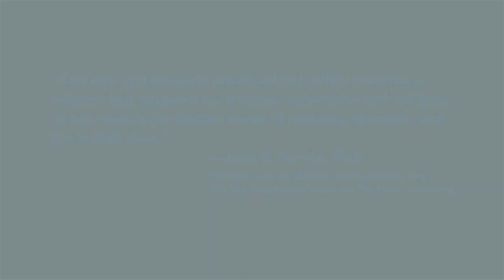"What is The New Happiness?" - Matthew McKay, PhD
In this short video Dr. Matthew McKay, co-author of The New Happiness, discusses how a life based on living one's spiritual values and life purpose can lead to a stronger happiness, rather than attempting to maximize pleasure and minimize pain.

We all want to be happy, but how do we achieve it? This unique workbook blends spiritual wisdom with evidence-based psychological practices to help you achieve lasting fulfilment.

Most of us are searching for happiness in one form or another, but the “happiness” we’ve been conditioned to pursue is often elusive and fleeting. When we base our happiness on what we have—such as material possessions or status recognition from others—our happiness is no longer in our control. This workbook will show you that happiness is not about accumulating and consuming, or even achieving some deep state of spiritual bliss. Instead, you’ll find a fresh perspective on how to achieve authentic happiness rooted in spiritual values and actions.

Written by two best-selling authors in the field of psychology (The Dialectical Behavior Therapy Skills Workbook), this guide blends mindfulness-based spiritual practices with evidence-based acceptance and commitment therapy (ACT) to help you develop your own spiritual action plan. Using the practical guidance and exercises in this guide, you’ll create a set of principles and behaviors aligned with your deepest values and sense of purpose, and learn to make decisions with a wise mind.

Every moment of your life is an opportunity to make choices based on your own personal, deeply held spiritual values—why not start now? This workbook will give you the hands-on tools you need to get started.